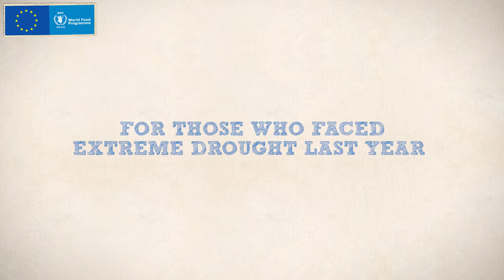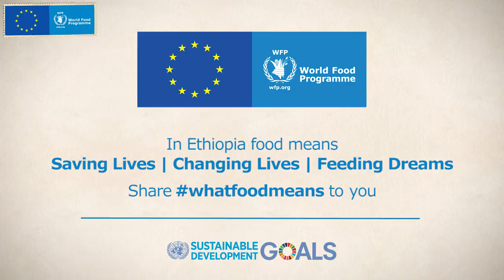whatfoodmeans: Five European chefs reflect on whatfoodmeans to them during their trip to Ethiopia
European chefs, Clara Villalón, Simone Rugiati, Mikkel Karstad, Anna Starmach and Frank Fol reflect on whatfoodmeans to them after meeting food beneficiaries in Ethiopia.

The chefs meet with local people who receive food aid from the UN's World Food Programme  and EU Humanitarian Aid. See what they have learnt on their journey.